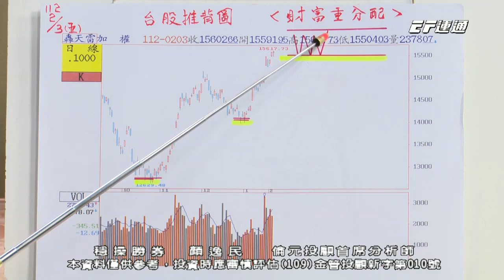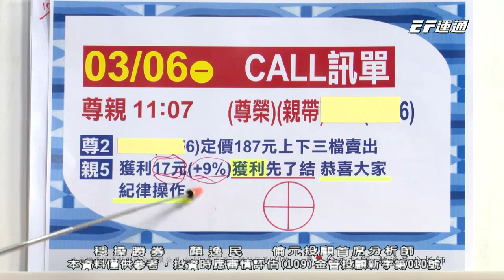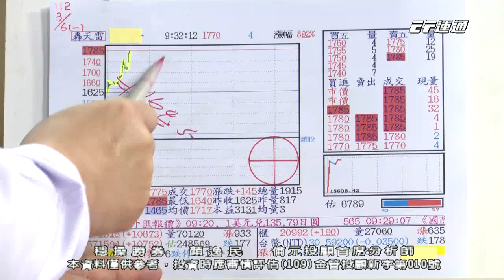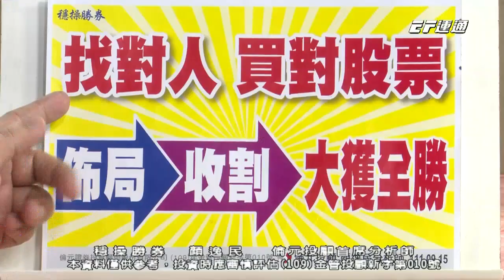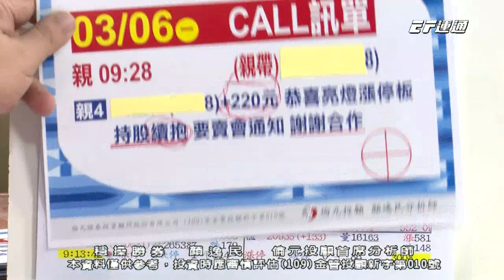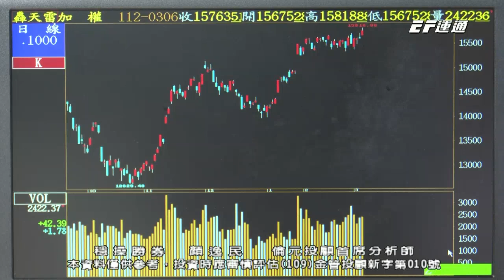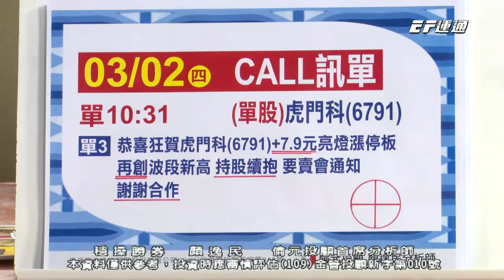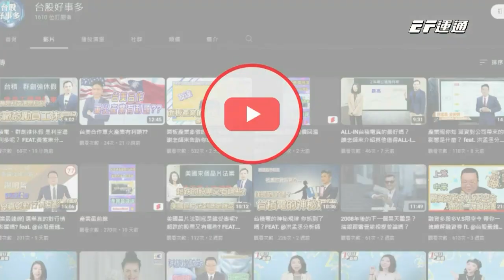【運通財經台／穩操勝券】-20230306-顏逸民